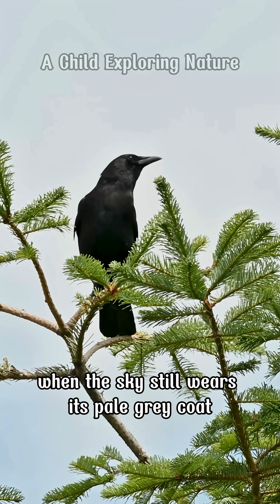CROWS: THE FUNNIEST GENIUSES OF THE SKY | A Child Exploring Nature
CROWS: THE FUNNIEST GENIUSES OF THE SKY

🖤✨ Think crows are symbols of bad luck?
Think again! This video will blow your mind as it reveals the truth behind these mysterious black birds — incredibly smart, surprisingly funny, and full of personality. From solving puzzles like a young child to crafting tools like tiny engineers, crows will make you laugh, amaze you, and completely change the way you see them.

🎬 In this video, you will discover:
– How crows think like 7-year-old children
– Their impressive tool-making and problem-solving skills
– The “crow society drama”: teamwork, roles, and even clever tricks
– Their warm and emotional side — yes, crows care for each other
– A funny, charming, and eye-opening look at one of the smartest birds on Earth

🔥 Watch now to uncover the truth about one of the most misunderstood animals in the world!
The more you learn, the more you’ll realize:
👉 Crows aren’t scary — they’re witty, brilliant, and absolutely fascinating.

👇 Click PLAY to explore the secrets of the black-feathered genius of the sky!